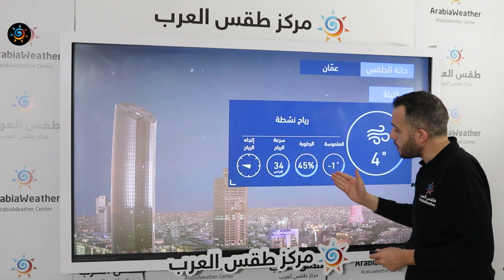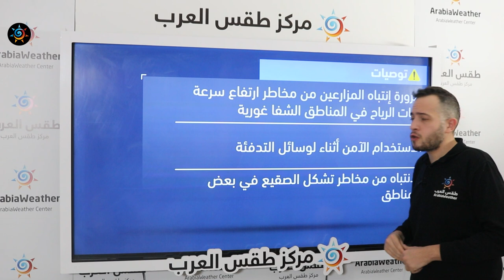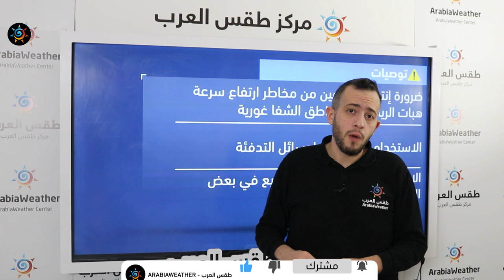طقس العرب | طقس الغد في الأردن | الأحد 2020/12/27